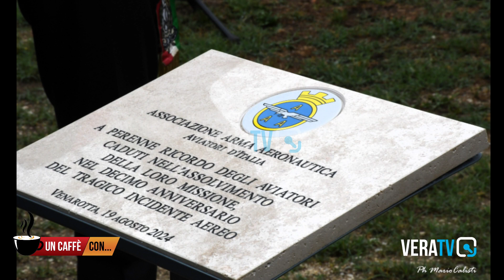Un Caffè Con - Ospite Fabio Salvi, sindaco di Venarotta